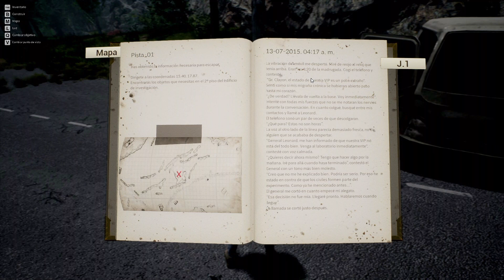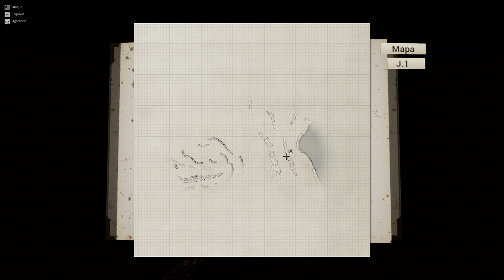Night of The Dead Capítulo 1 Pinta bien Morri